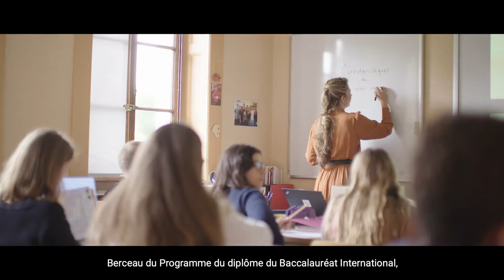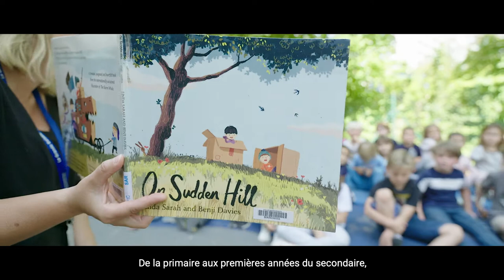Bienvenue à l'Ecolint, la première école internationale au monde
A l’Ecolint, notre mission est d’éduquer les élèves à être des citoyens du monde ayant la capacité et le courage de créer ensemble un lendemain juste et joyeux. Nous offrons à chacun une éducation internationale de haute qualité tout en respectant l’identité individuelle et culturelle de nos apprenants et en les encourageant à apprendre tout au long de leur vie.

Vous voulez en savoir plus sur notre école ?